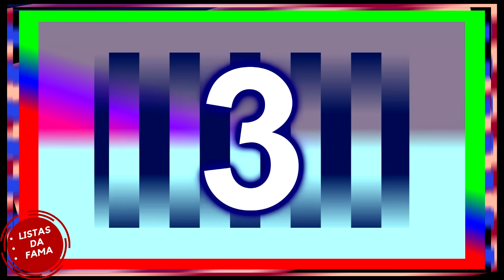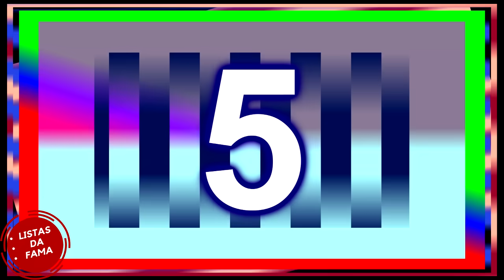6 Famosos que tiraram Vidas Inocentes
Hoje vamos trazer uma lista dos Famosos que já tiraram a vida de outra pessoa, e para saber quem são é só dar play no vídeo